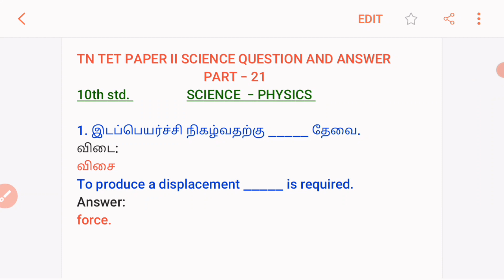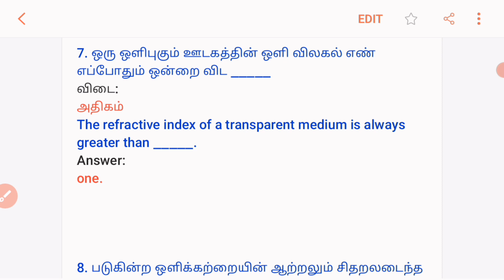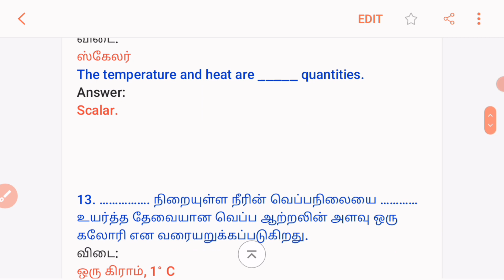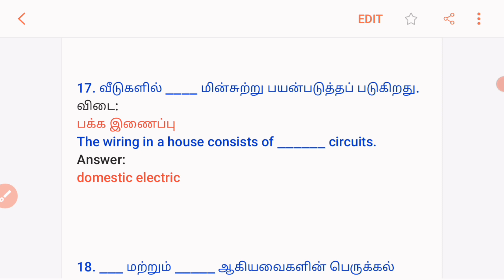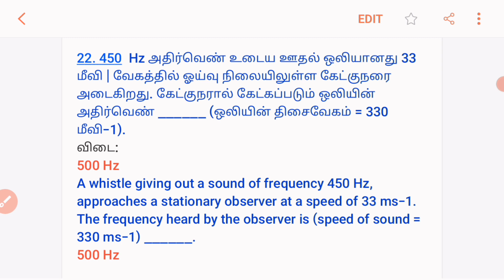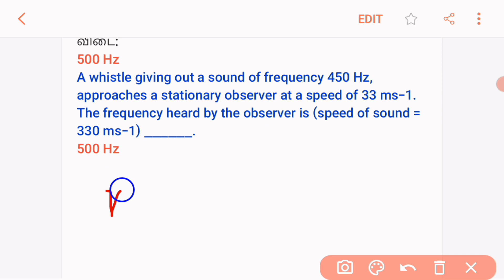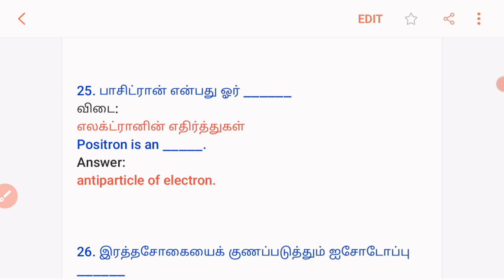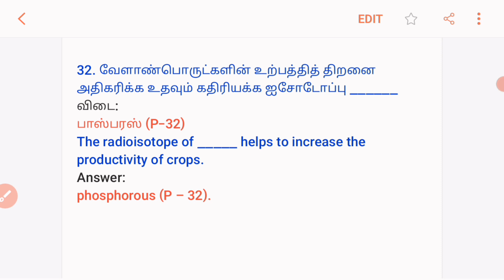TN TET / PAPER II/SCIENCE/Model questions/Part 21/10th std Physics